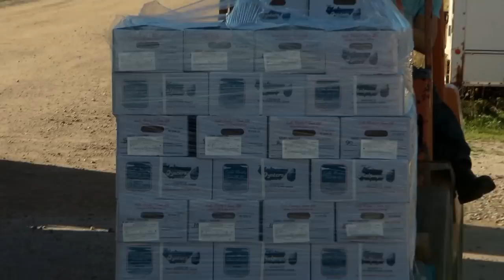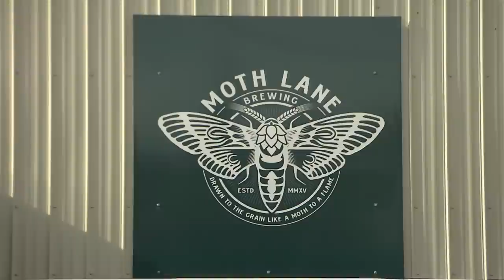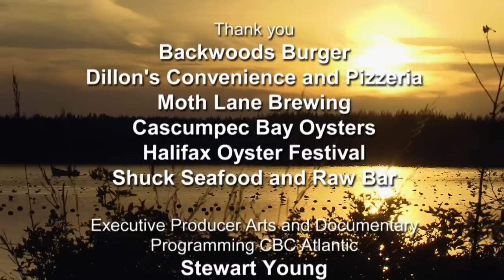Land & Sea: Oysters